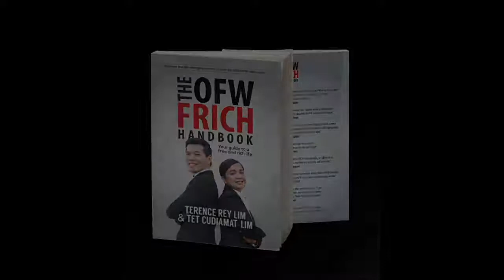THE NANAY LINA`S PROJECT FRICH REVOLUTION